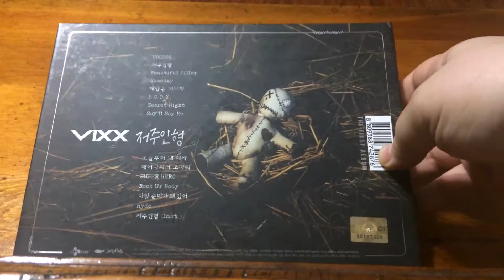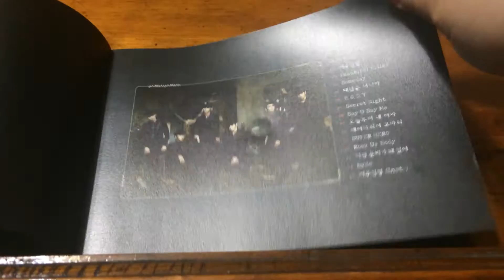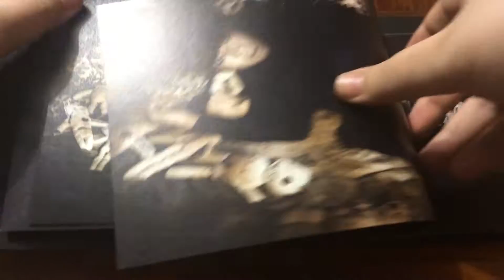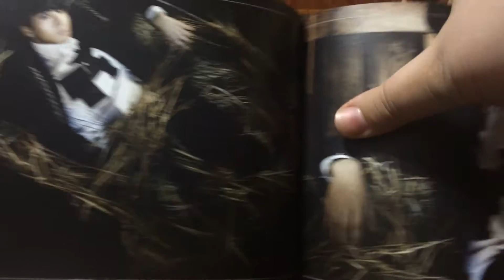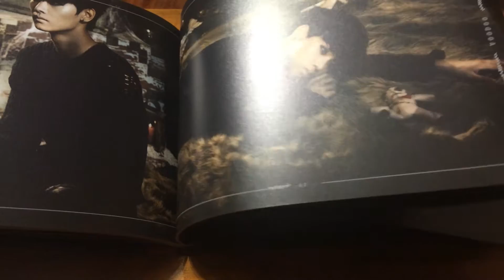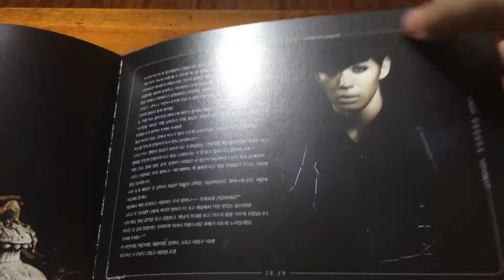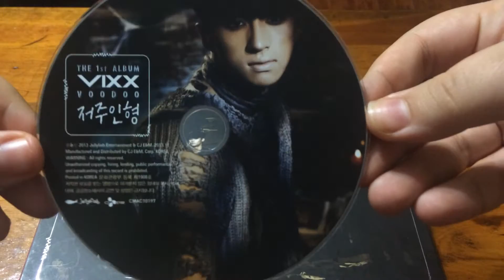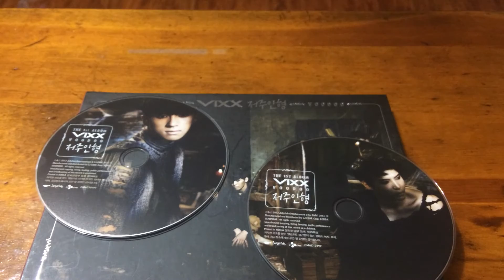Unboxing VIXX's VooDoo (Regular Version)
Hi everyone hope you enjoyed ^^